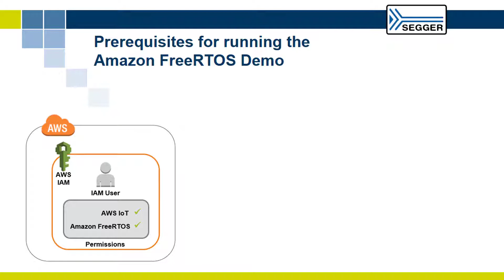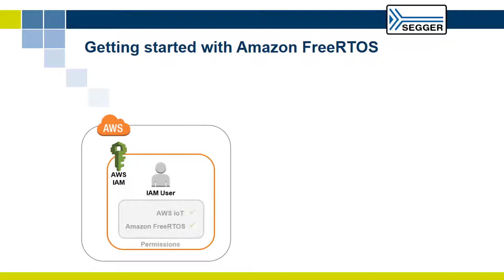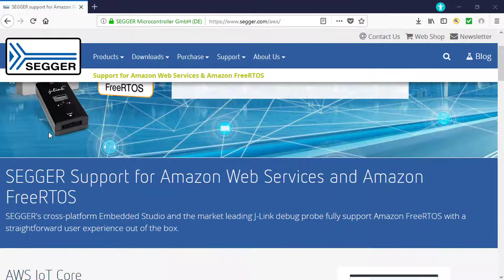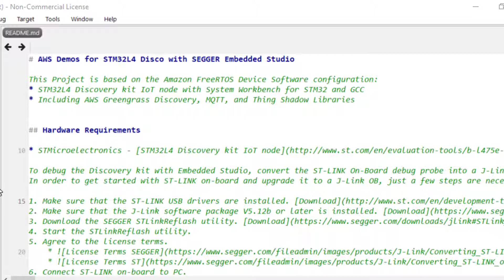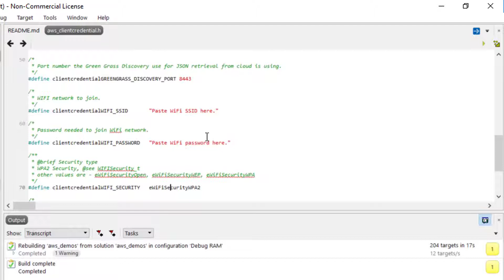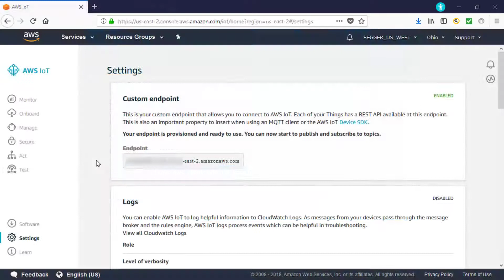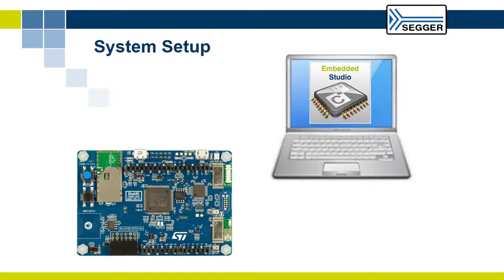Running the Amazon FreeRTOS Demo on STM32L4 | SEGGER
This Video shows you how to run the Amazon FreeRTOS Demo on the STM32L4 Discovery Kit IoT Node using Embedded Studio.